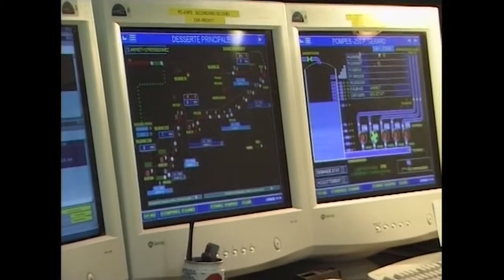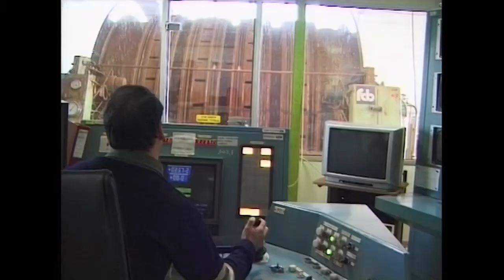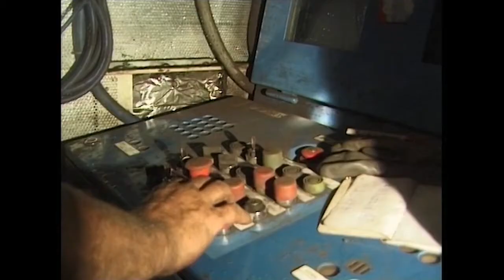Avec les mineurs de Provence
La production de charbon s'est arrêtée en Provence en 2003. Ce film retrace le quotidien des mineurs de Provence, à près de 1350 mètres de profondeur. Film extrait de la cinémathèque de Charbonnages de France et édité en 2007 dans le cadre du double DVD "Du charbon au pays de Cézanne, Histoire des mineurs dans le Centre-Midi", sur l'histoire des mineurs et du charbon en Provence et dans le Centre-Midi (2004). © BRGM - Charbonnages de France